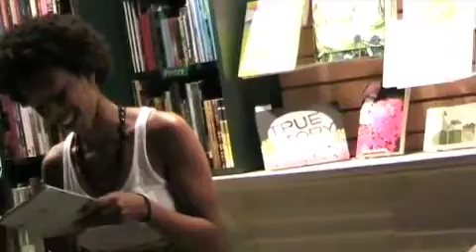3 Cities Montreal - Part Two: Montreal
PART TWO
An excerpt from the 3 Cities Book Launch in Montreal, 2012. Whitney French reads her piece "tre" and Enuma plays "come around"

This is part two of the series.